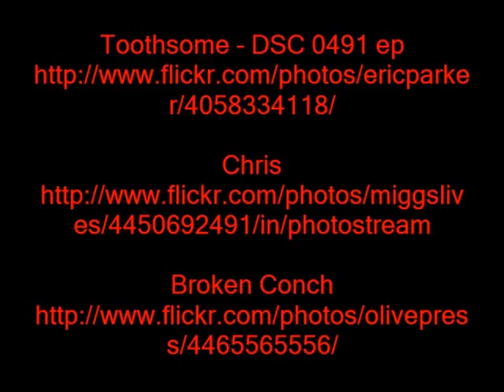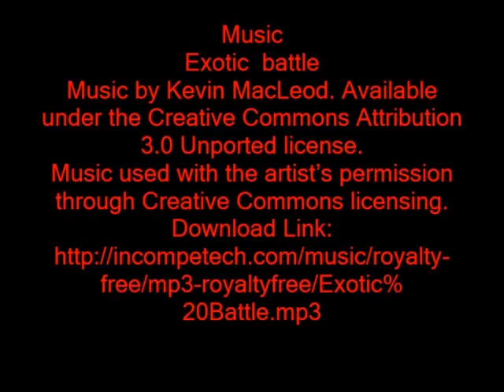Lord of the Flies